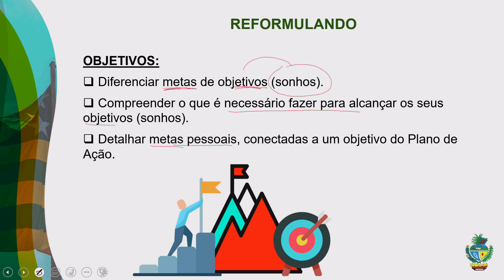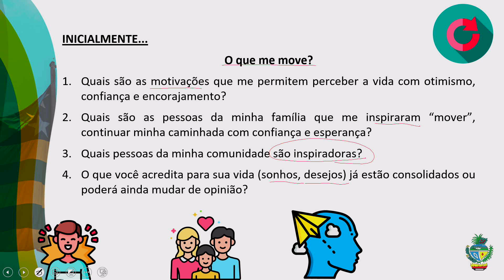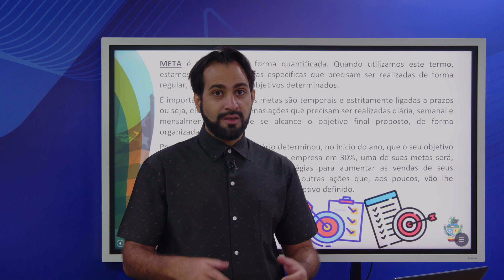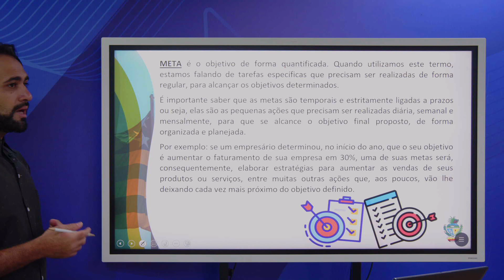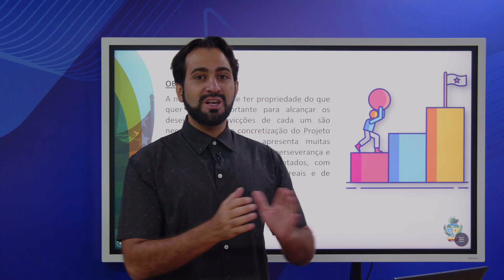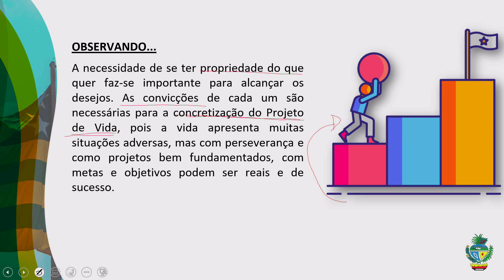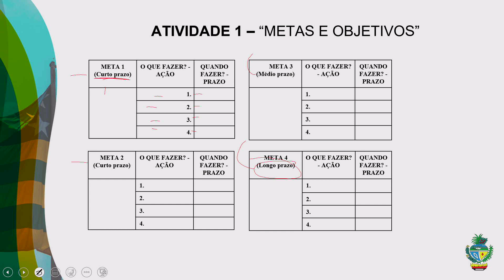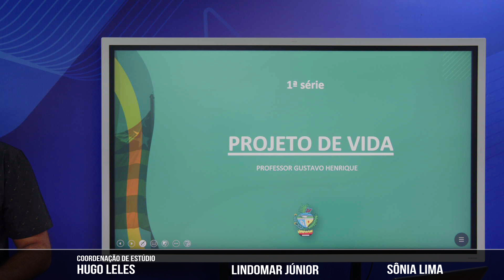Projeto de vida - 03/11/2022 - 1ª série